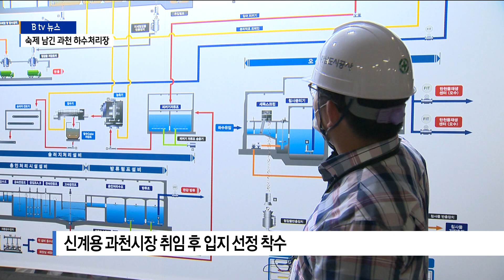과천시 하수처리장 입지 선정...숙제는 여전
[앵커멘트]

과천시가 올해 끝자락에
중요한 현안 하나를 해결했습니다.

수년 간 끌어오던 하수처리장 입지를
결정하면서 첫 단추를 꿴 건데요.

숙제를 남긴 채 해를 넘기게 됐지만
입지를 선정했다는 점은
가장 큰 성과로 평가받고 있습니다.

[리포트]

지난 1986년 준공돼
36년째 사용하고 있는
과천시 하수처리장.

하루 3만톤을 처리할 수 있었던 시설은
하루 1만9천톤 정도만 처리가
가능할 정도로 노후화됐습니다.

지난 2018년 3기 신도시인 과천지구에
하수처리장이 포함되면서
이전 논의가 본격화됐습니다.

당시 LH와 과천시는 서초구 경계인
주암동 일대를 부지로 결정했지만
서초구민의 반대로 부지를 결정하지 못하면서
지연돼 왔습니다.

올해 민선 8기 시장에 당선된 신계용 시장은
취임하자마자 민관협의체를 구성해
입지 선정에 나섰습니다.

용인과 하남의 환경시설을 방문하며
하수처리장을 반대하는 과천동 주민들을 설득했고,
 국토부의 결단을 촉구했습니다.

그 결과 지난 15일 지하철 4호선 선바위역 주변의
12만㎡를 하수처리장 입지로 최종 선정했습니다.

어렵게 결단을 내린 신 시장은
"미래 발전을 위한 선택이었다"며
시민들의 이해를 당부했습니다.

[신계용 / 과천시장(지난 15일)]
"환경사업소는 우리 과천 시민 모두와
과천시의 미래에 꼭 필요한 시설입니다.
반드시 결단을 내려야 합니다.
대규모 공원과 연계한 과천시민을 위한
편의시설이 들어서고 과천 시민의 행복을 위한
시설이기에 수용하게 되는 점을 시민들께서
넓은 마음으로 이해해 주시길 바랍니다."

남은 숙제는 사업기간을
어떻게 줄이느냐에 달렸습니다.

행정절차가 8년 정도 걸린다고 보면
2030년 이후에나 가동될 것으로 예상되는 상황.

이렇게 되면 현재 진행중인
대기업이나 종합병원 유치는 물론
재건축 사업과 3기 신도시 과천지구 조성사업도
차질이 우려되기 때문입니다.

신 시장이 행정절차 기간을
최대한 줄일 수 있는 방안을 찾겠다고
밝힌 만큼 어떤 방식으로
사업을 추진할지 관심이 모아지고 있습니다.

"일반적으로 했을 경우는
한 8년 정도 걸린다는 거고요.
7년~8년 걸린다는 거고
환경사업소 입지가 들어가는 데에
토지보상이라든가 지장물 보상이라든가
이런 보상 절차 문제도 빨리하고
그 다음에 기본계획 실시 계획 3기 신도시 인허가 받는 거
이런 절차를 최대한 빨리하면
지금 장담은 못 합니다만 맞출 수 있도록..."

하수처리장 입지 선정으로
첫 번째 문턱을 넘어선 과천시.

내년부터 본격적으로
진행될 행정절차에 속도가
붙을 지 지켜볼 대목입니다.

[촬영/편집 지준성]